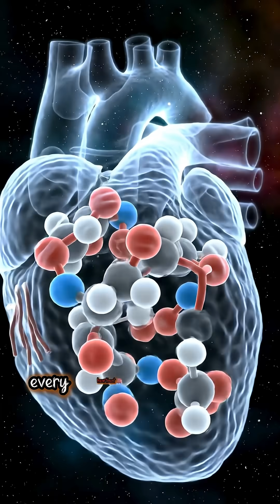You’re 90% Stardust! ✨💫 | 1 Minute Facts That Will Blow Your Mind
Did you know that over 90% of your body is made from elements forged in exploding stars? 💥 From the iron in your blood to the oxygen you breathe, you are literally made of stardust. ✨
Billions of years ago, massive supernovas created the elements that now make up the human body.
You are not just living in the universe—you are part of it. 💫